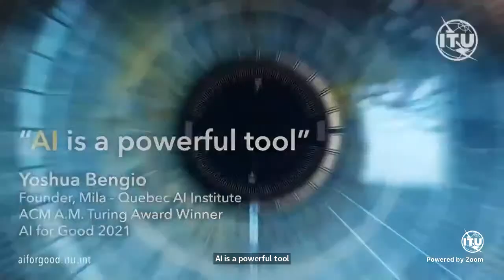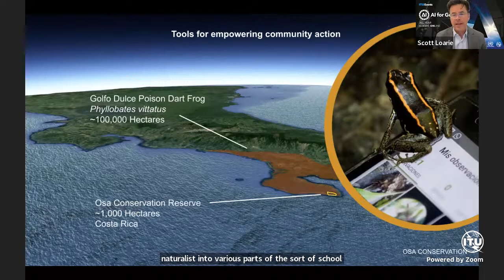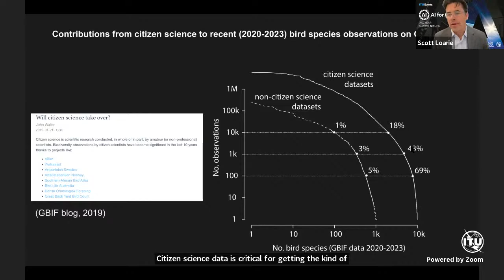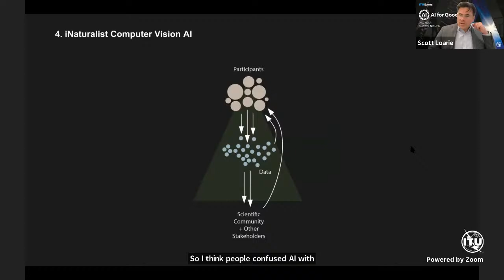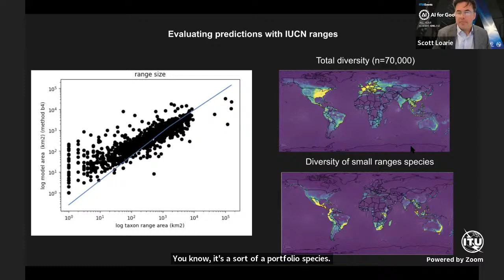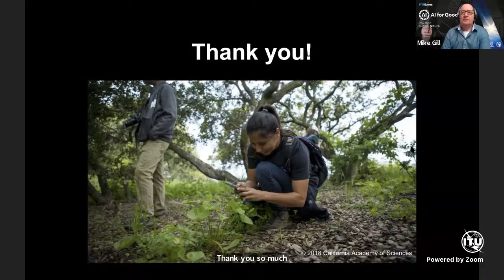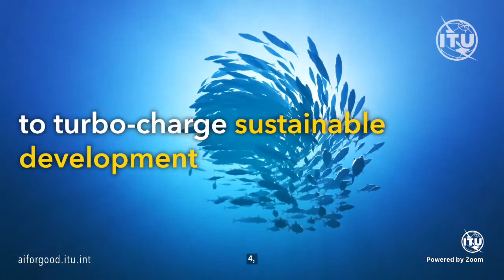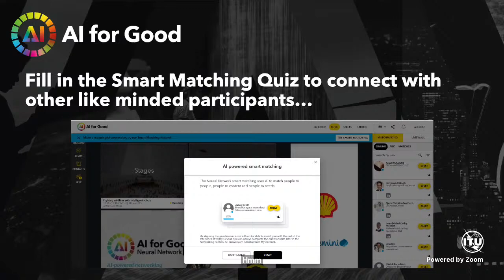iNaturalist as a tool for conservation impact and the role of machine learning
iNaturalist is one of the world’s most popular nature platforms. iNaturalist aims to have conservation impact by connecting the public to nature, generating biodiversity data for science, and facilitating on the ground conservation actions. Machine learning plays an important role in achieving these outcomes as the platform scales. This talk describes the machine learning models iNaturalist maintains and how they are trained and deployed throughout the platform.

Speakers:
Scott Loarie
iNaturalist

Moderators:

Scott Loarie
iNaturalist

Mike Gill
NatureServe’s Biodiversity Indicators Program